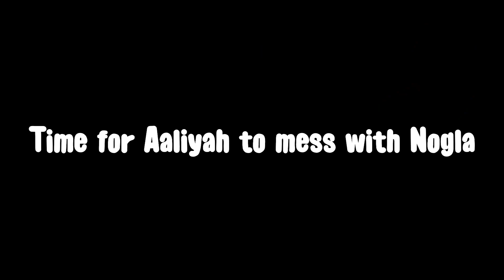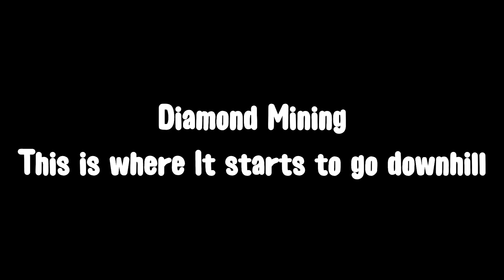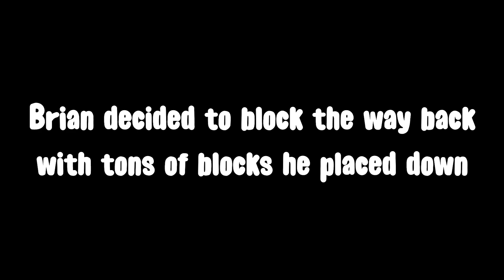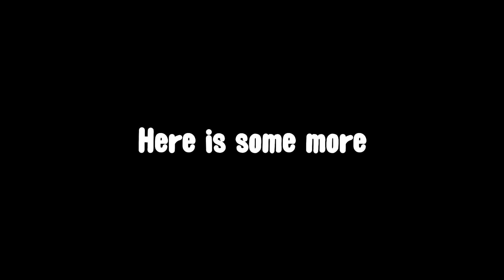Terroriser and I heated drama from Minecraft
Big Nogla channel @DaithiDeNogla

And for Twitch, just search Nogla over there haha

Friends in this video: @Terroriser @Racingcatz